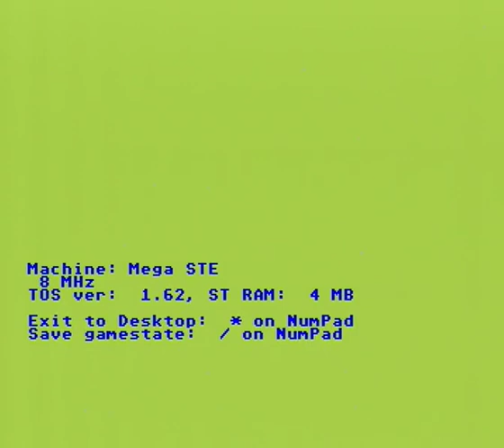BaladeAuPaysDBB MSTE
Game  Balade au Pays de Big Ben , running on Atari Mega STE , from Flash card.